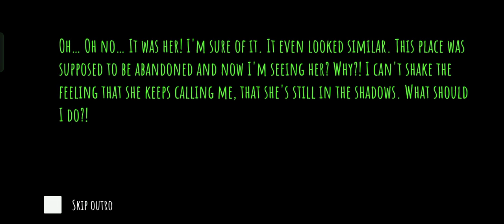Eyes The Horror Game - Gameplay Walkthrough (iOS & Android)